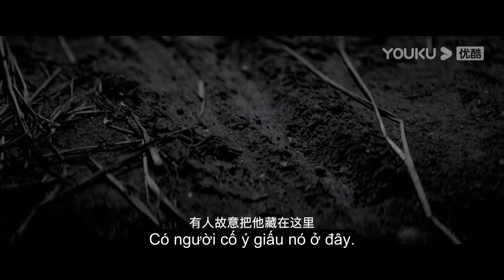Thanh Linh Phát Hiện Thi Thể Em Trai Mình, Tất Cả Do Khỉ Nước Làm? | Thuỷ Quái Rừng Gỗ Mun | YOUKU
[Thuỷ Quái Rừng Gỗ Mun] Giới thiệu: Thanh Linh, một nữ bác sĩ pháp y của Trung Hoa Dân Quốc quay trở lại thị trấn Thượng Thuỷ nơi mình từng sinh sống để tìm kiếm người em trai đã mất tích. Nhưng cũng ở đây, cô vô tình phát hiện được bí mật về thân phận của mình. Cô nỗ lực xoá bỏ hủ tục mê tín phong kiến ​​bằng nền văn minh khoa học, dùng sự thật thức tỉnh người dân thị trấn để chống lại thế lực xấu xa.

★Diễn viên: Vương Chân Nhi/Hàn Đông/Lưu Lâm Thành/Nguỵ Tử Kỳ/Vương Kiến Quốc/Ngô Thành Chí
★Thể loại: Phim hành động kinh dị/Viễn tưởng
★Đạo diễn: Hạng Thu Lương/Hạng Hà Sinh